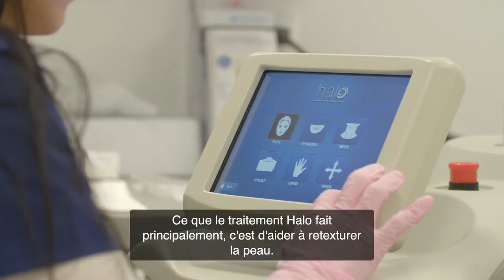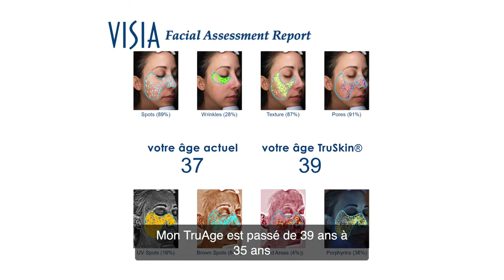Traitement Halo avec les facteurs de croissance au Médispa Victoria Park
Voyez comment le Médispa Victoria Park combine deux excellents traitements afin d'obtenir de meilleurs résultats et comment la peau de notre cliente c'est améliorée en une seule séance.

À propos de HALO
➔ Le système de relissage par laser fractionné crée des petits puits microscopiques dans la peau et laisse ensuite le corps s’occuper du reste.
➔ Ces micro-zones thermiques sont créées sans abîmer le tissu environnant, permettant aux parties affectées de guérir plus rapidement et de renouveler le collagène de la peau.
➔ Les lasers déclenchent le processus naturel de guérison du corps qui fonctionne d’abord et avant tout au niveau interne, remplaçant le tissu endommagé par une peau plus jeune, plus lisse et plus saine.
➔ Les traitements au laser fractionné Halo, Fraxel ou CO2 relissent la surface endommagée de la peau, atténuant l’apparence de rides et de ridules, ainsi que les taches pigmentaires, afin de redécouvrir la peau de votre jeunesse.
➔ Des traitements au laser plus profonds peuvent aussi être utilisés pour atténuer l’apparence de cicatrices d’acné.

À propos du PRP
➔ Le plasma riche en plaquettes, aussi connu sous le nom de PRP, est un traitement où le sang est prélevé, comme dans un examen de prise de sang habituel, et préparé pour obtenir une concentration de plaquettes plus élevée qu’à la norme.
➔ Ces plaquettes sont riches en facteurs de croissance et en nutriments, qui ont été prouvés à améliorer le processus de guérison de la peau.